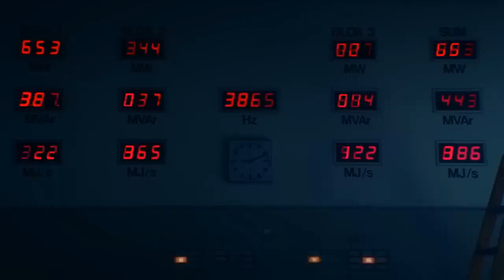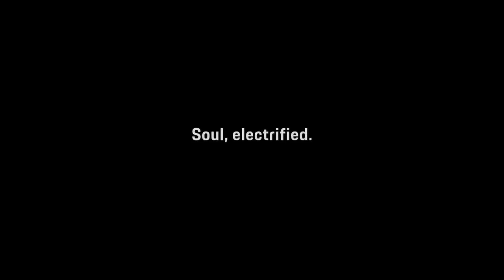2025 Porsche Taycan, Enhanced Range and Rapid Charging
2025 Porsche Taycan, Enhanced Range and Rapid Charging

1. We use trusted media sources in loading news and narrative content that we provide, in order to maintain accuracy and facts. We also include sources as references. please visit the sites we provide for more in-depth information related to the information or discussion we raise.

2. The material we use in making this video, is free and non-copyrighted content, or Creative Commons content, with fair use of content. If there is a problem or material that we use in the video in this channel, or there is a discussion about future business.